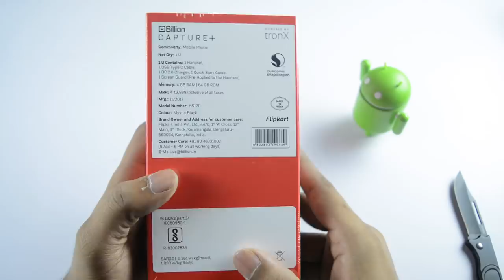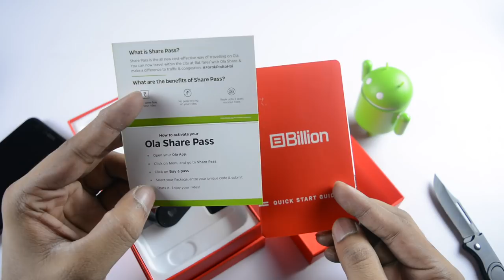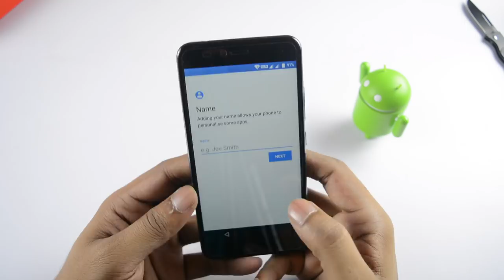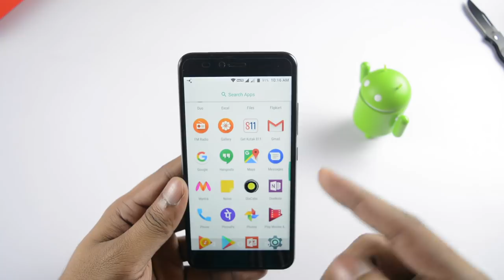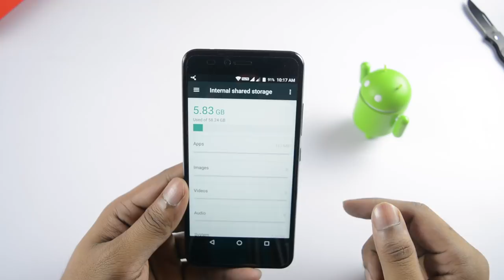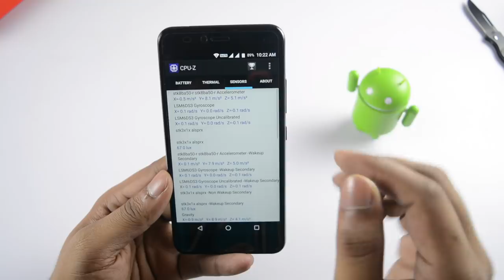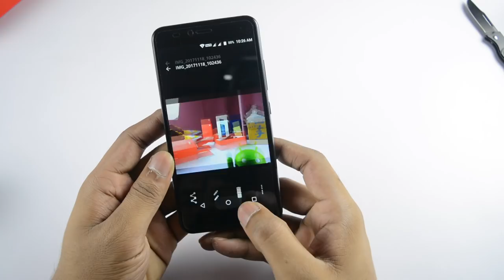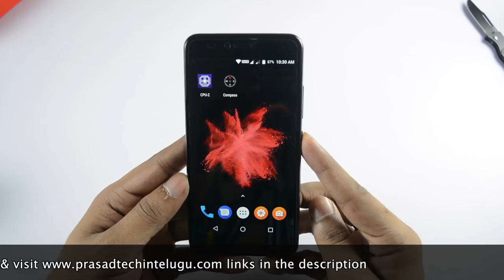Flipkart Billion Capture Plus Unboxing & Initial Impressions ll in telugu ll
Flipkart Billion Capture Plus Available on Flipkart
Support me :)
my tripod
intromusic credits
artist credits:
▽ Follow DEAF KEV